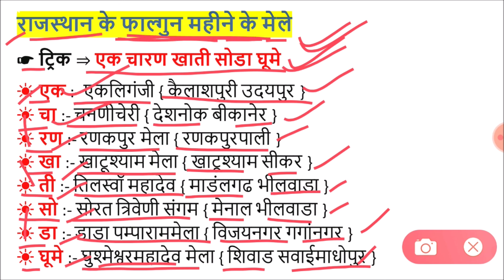राजस्थान के फागुन महीने के मेले | Fairs of the month of Phagun of Rajasthan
fairs of rajasthan
which festival is celebrated in rajasthan
fairs of rajasthan - wikipedia
fairs and festivals of rajasthan pdf
rajasthan festival calendar 2020
rajasthan festival 2020
festivals of rajasthan - wikipedia
rajasthan festival 2021